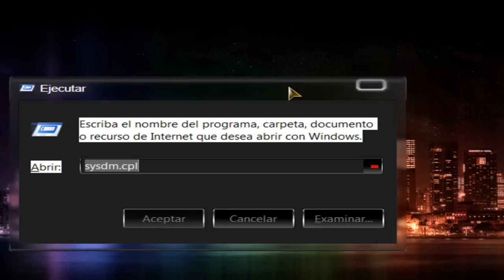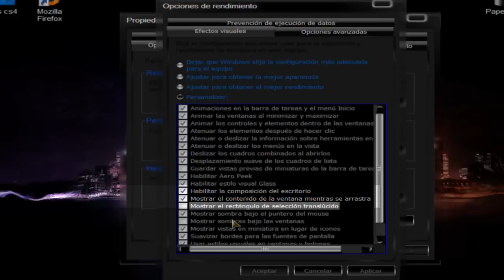Efecto de cursor for windows 7!(video original)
avios tengo dos
avertencia del copyright de youtube ya tengo 2.. y ELMINIE LOS VIDEOS..:(
este  recuadro azul o depende del color de su tema
me lo pidieron.. pero
no sabia como hacerlo y este es un video original!
pero me acorde cuando hise el vide ode ccomo optimiazr windows 7
que se podia hacer esto!

espero que ls gsute comenten ! PUNTUEN !y suscrrivancen

adios..hasta la proxima!
eh.. ya hare el video del tema que estoy usando..